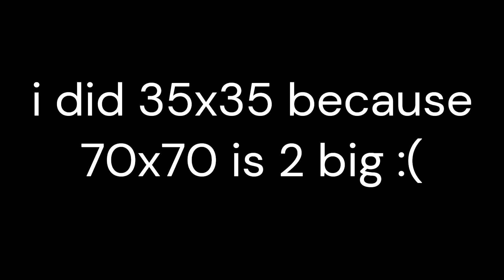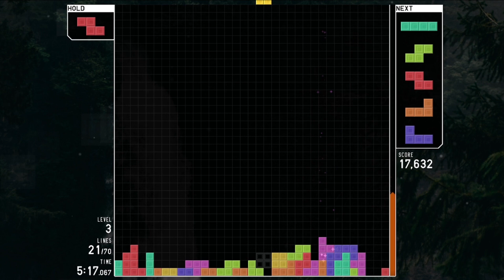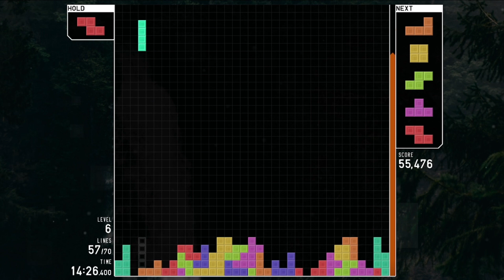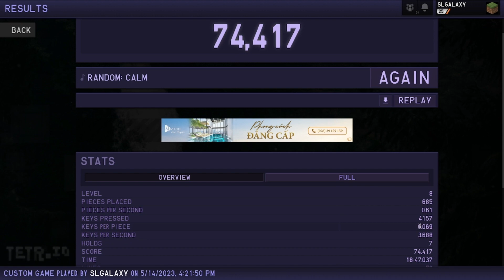70 lines on a 35x35 board for 70 soobscribs